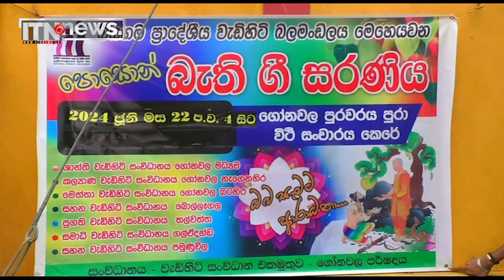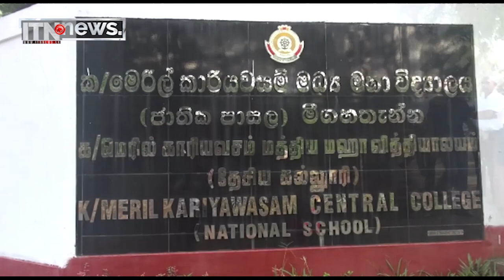පුවත් කෙටියෙන් - බියගම ප්‍රාදේශීය වැඩිහිටි බලමණ්ඩලය මෙහෙයවූ බැති ගී ගායනා වැඩසටහනක්